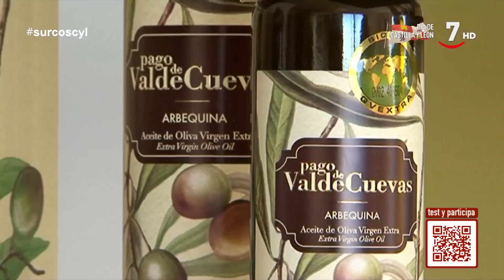A examen las plantaciones de olivos en Castilla y León | Surcos CyL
En la zona sur de la Comunidad es donde más plantaciones de olivos hay.  Salamanca, Ávila, Zamora y Valladolid se reparten las 7.500 hectáreas de olivar que tiene Castilla y León.
El olivo es un cultivo leñoso que requiere de una inversión inicial muy alta. Se calcula que entre la planta y el sistema de riego el coste inicial supera los 6.000 euros por hectárea. Además, anualmente el gasto en mantenimiento será de 2.000 euros.

El olivo entra en producción a partir del tercer año, pero no será hasta el sexto cuando se alcancen medias de 7.000 u 8.000 kilos por hectárea. Medias bajas si se compara con las que se consiguen  en el sur de España, pero que se ven compensadas por la calidad que tiene el aceite que se produce en la Comunidad.